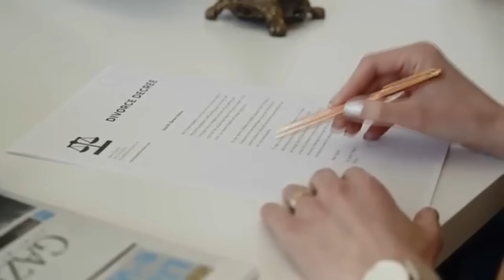SVEKRVA JE MLADINU MAMU U KOLICIMA OTERALA SA VENČANjA U ZABAČENO SELO. KAD JE SIROTICA UŠLA U STARU